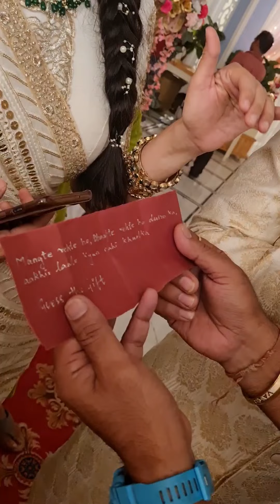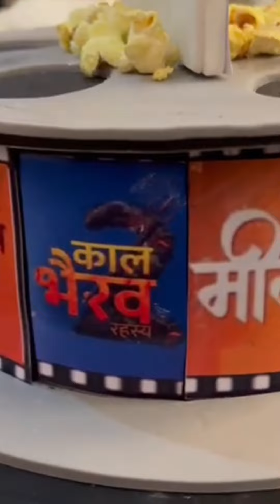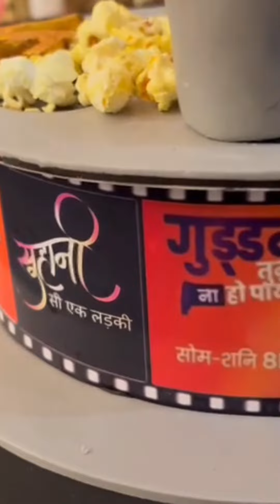| Meet BTS | Vaibhav Sir Birthday |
Director Vaibhav Singh Sir's Birthday on Meet Set

Birthday Celebration was like a festival